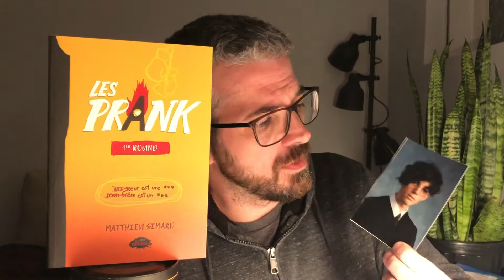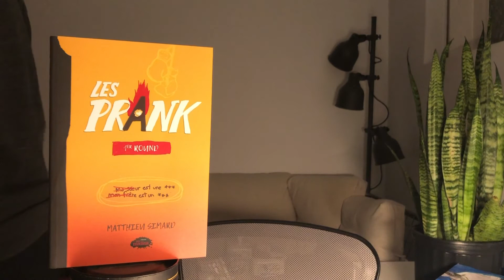Les Prank !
Matthieu Simard vous parle de sa nouvelle série, Les Prank.